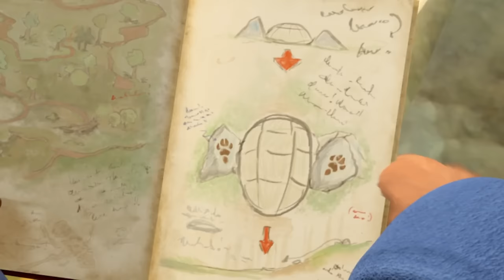🐸🐰🐿️🦔 Heroic Animals Helping One Another 💪 PART 1 | Cartoons for Kids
Join the fun in Animal Takeover Month with @OfficialPeterRabbit! 🐸🐰🐿️🐢 From frogs to squirrels, rabbits, and more, these awesome animals team up to fight against villains and go on heroic rescue missions! They're always there for each other, no matter what! 🌟